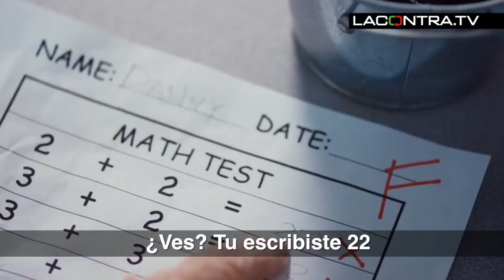Matemáticas alternativas - Reflexión | Short Film | Subtitulado.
La "Parodia" que ejemplifica HASTA DONDE pueden llegar los IDEALES PROGRES - Matemáticas Alternativas es un cortometraje que retrata esta época enloquecida que rechaza la verdad.
Puedes sugerirme que hacer tipos de vídeos realizar, o de que tipo de cosas te gustaría ver y con mucho gusto lo haré. (¡Haz click aqui para ver más!